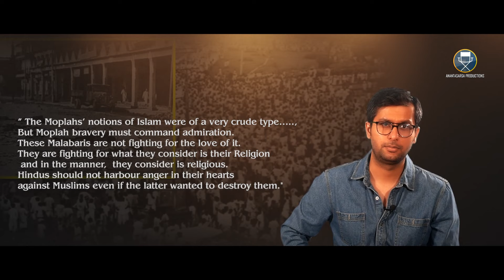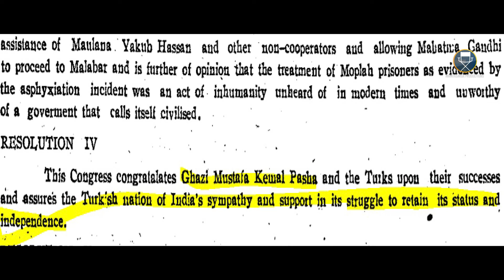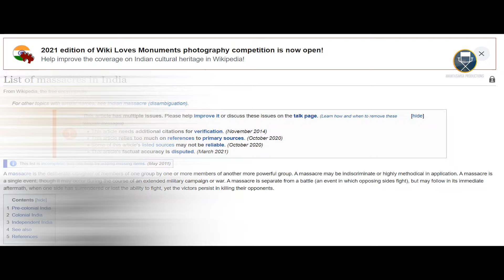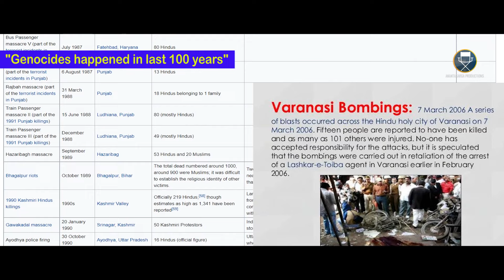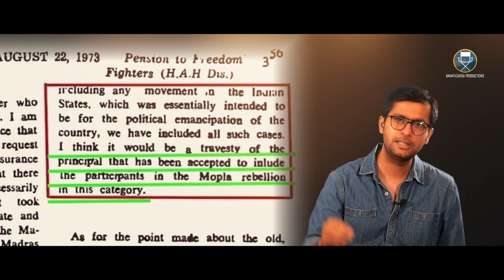Unknown facts about MOPLAH Hindu genocide|Gandhi's Advocacy| Khilafat1921|Breathing history Ep24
SUPPORT BREATHING HISTORY
Please support us:
If you like our work and want us to continue creating more content like this, please consider supporting us:
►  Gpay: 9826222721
►  UPI: kulprabha290@okhdfcbank
►  Bank: A/C: 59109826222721, IFSC: HDFC0009387
Your contribution helps us do better research, shooting equipment, software, and machines.

Why It happened
How it happened
What happened after
What did Congress and Gandhi do/not do
What did we learn
What can we do now

Get answers to all these questions in our upcoming episode of Breathing History
Breathing History

This is an attempt to showcase how we have been historically defeated by our own people, consistently. Our generations to come should know this story. Should learn from the mistakes that we have already made. Why learn the hard way.

Gandhi and Anarchy
Dale, S. (1975). The Mappilla Outbreaks: Ideology and Social Conflict in Nineteenth-Century Kerala. The Journal of Asian Studies, 35(1), 85-97. doi:10.2307/2054041
Moplah Rebellion 1921, C. Gopalan Nair
The Supreme Muslim Council: Islam Under the British Mandate for Palestine by Uri M. Kupferschmidt